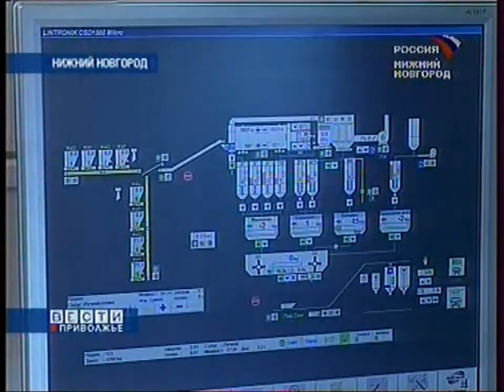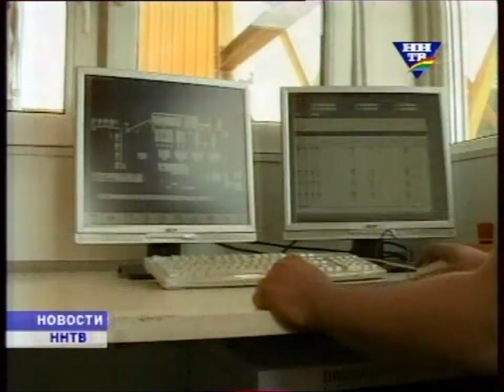LINTEC container asphalt mixing plant on Russian TV